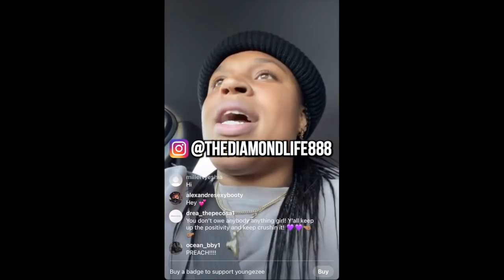EZEE G03S 0FF AFTER BEING C@LL3D 0UT FOR STAGED BEEF WITH THE PROJECT FAMILY!